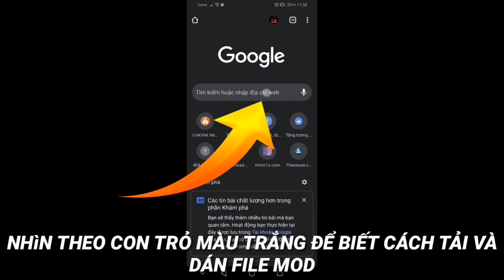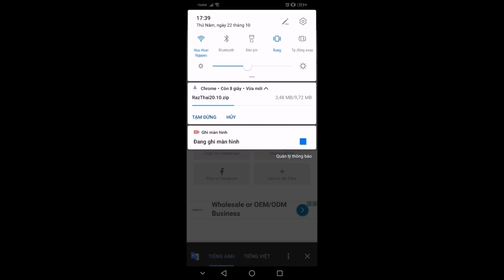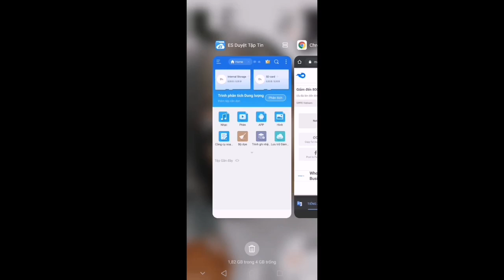Hướng Dẫn Mod Skin Hayate Ngân Lang Mùa 16 Có Hiệu Ứng Biến Về + Âm Thanh Chuẩn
. . . 📂 Tải File Tại Đây ▼. . .

🌟 LIKE Nhiệt Tình Nha Các Pạn 🌟

⚠️ Warning: Không reup video hoặc file mod, review để link tải là link video + ghi nguồn giúp mình nhé
Chúc các bạn xem Video vui vẻ và ngày mới tốt lành nhé
Kết bạn và giao lưu với mình qua :
© Copyright by Flo Tốc Hành  ☞ Do not Reup